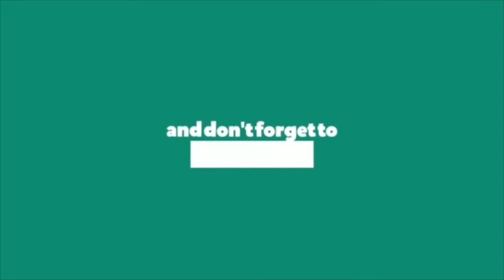Truth or Dare! (Pillow Talk)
Welcome back to the channel. Thanks again for tuning in to our channel. Today we have decided to make up a quick game of truth or dare!